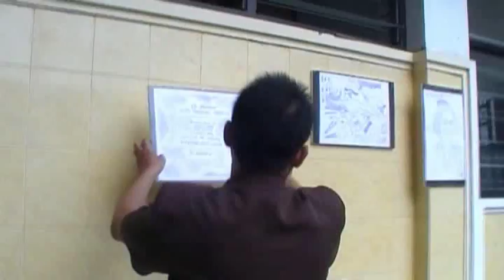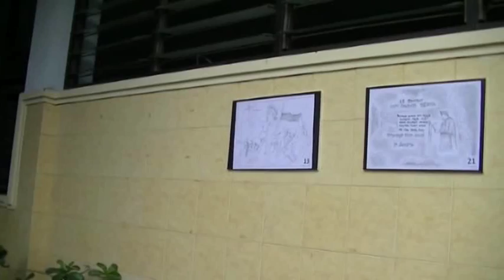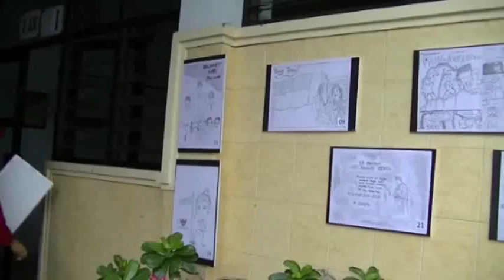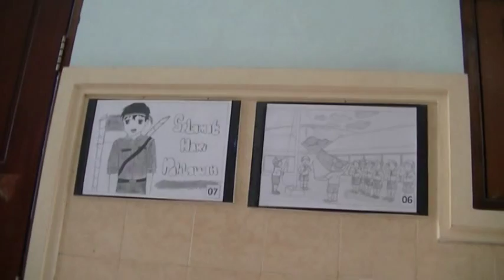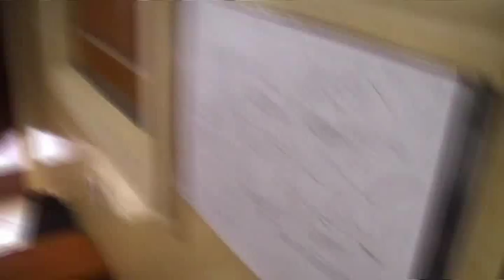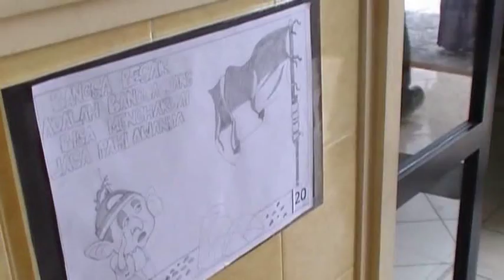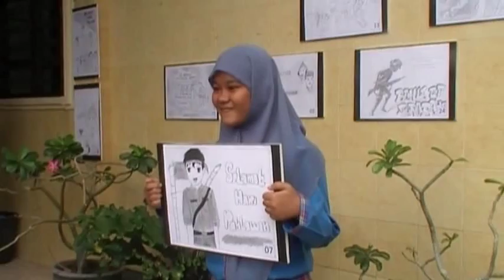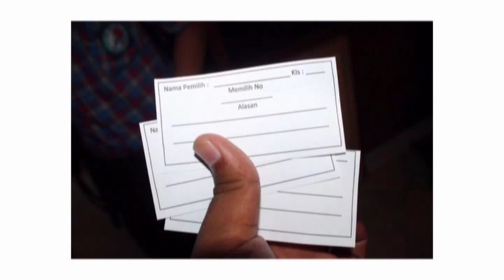Pameran Gambar 2 SMK & SMA "Plus Darma Siswa"